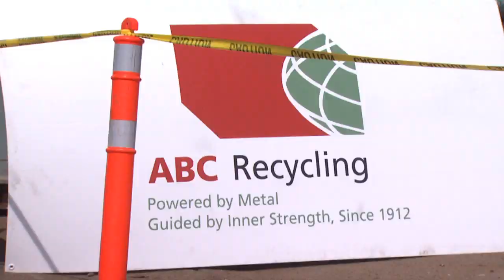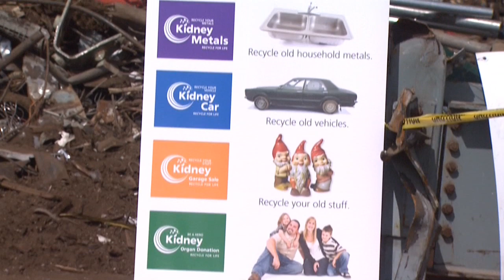ABCRe_CN_KFOC - SeeKD (720pHD) - May30_11.wmv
Kidney Metals Program - BE A KIDNEY HERO- RECYCLE YOUR METAL-RECYCLE FOR LIFE. - CN Donates $600000 over three years to the Kidney Foundation of Canada through the Kidney Foundation of Canada, BC Branch and  ABC Recycling partnership program - Kidney Metals.   Funds from this donation are being used to launch the first ever SeeKD Targeted Screening Program across Canada to test people for CKD (Chronic Kidney Disease).